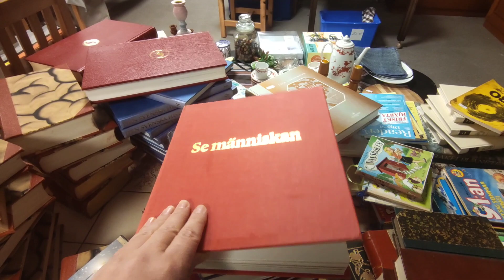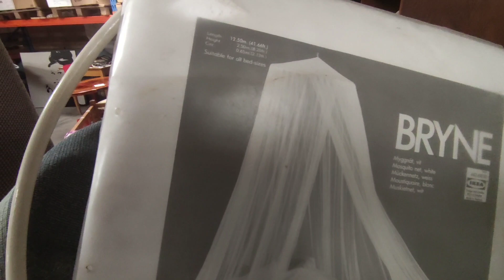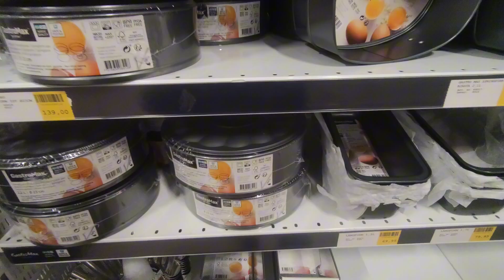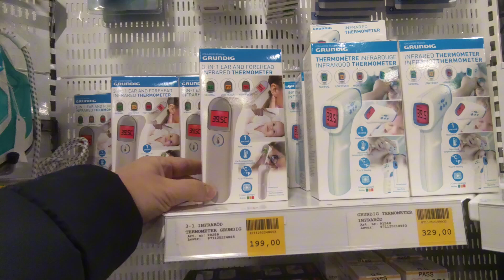BÜTÜN EVI BURADAN DAYA DÖŞE ✅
Herkese merhaba🤍Videoma hoşgeldiniz. Umarım keyifle izlediniz bir vlog olur. Bana destek olmayı unutmayın😊

Iyi seyirler!

Video beğenmeyi unutmayin👍

Bildirimleri açmayı unutmayin🔔